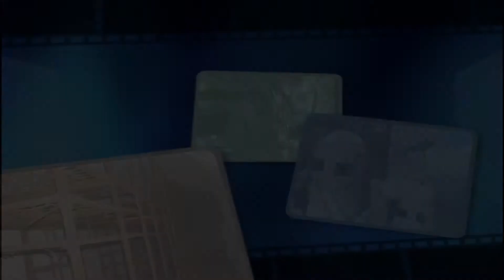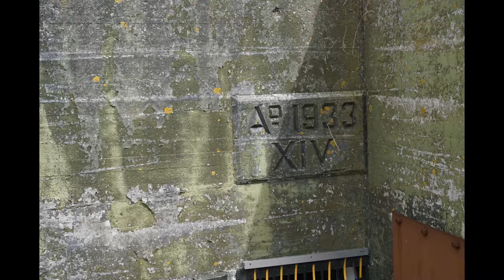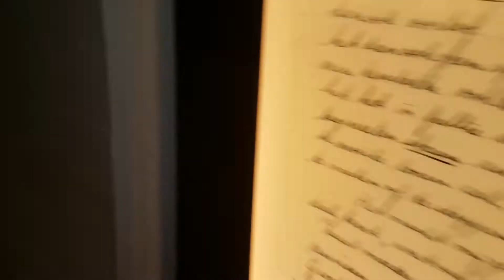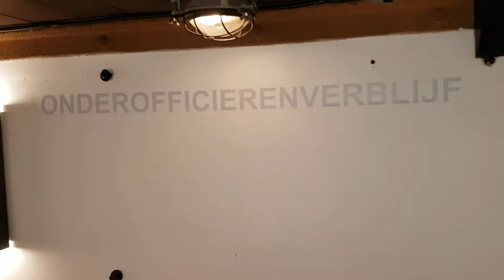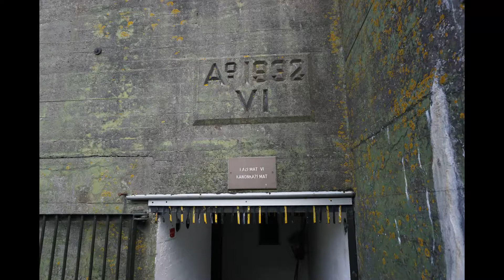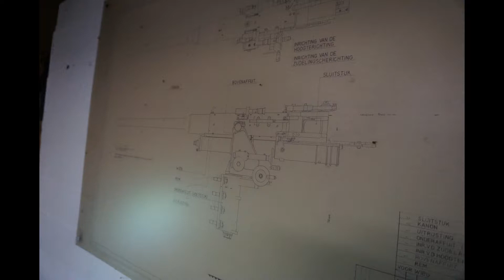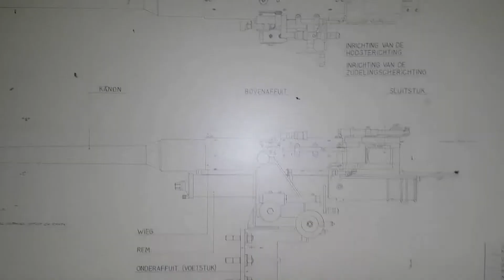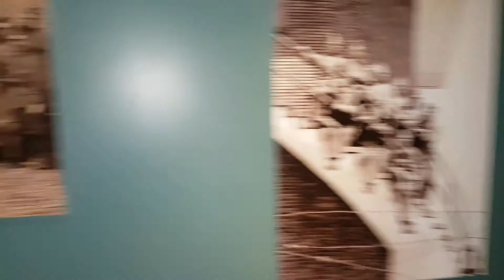Bunker museo sulla diga del Afsluitdijk in Olanda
Visita ad uno sbarramento Olandese nel pressi della diga di Afsluitdijk.
Buona visita.